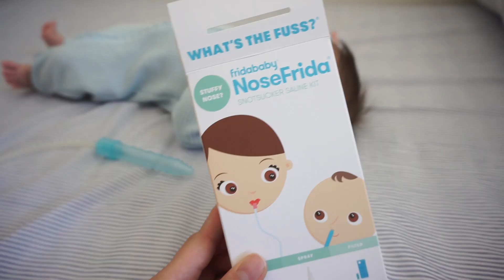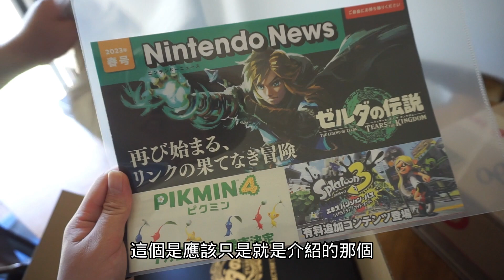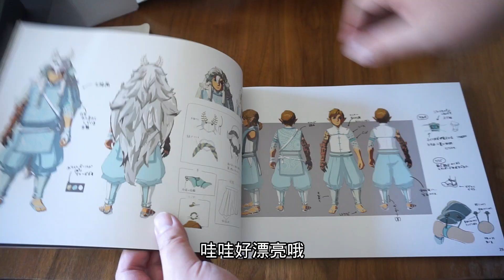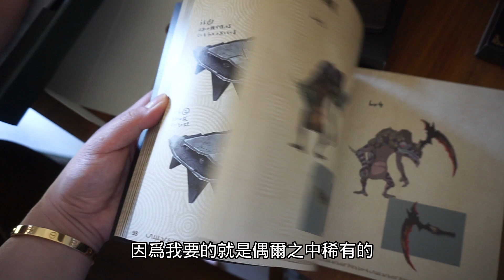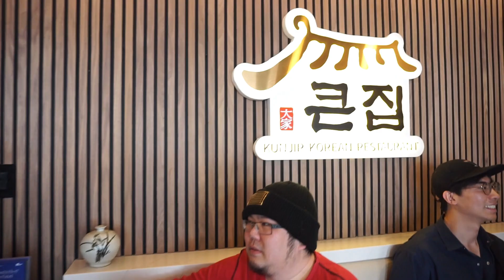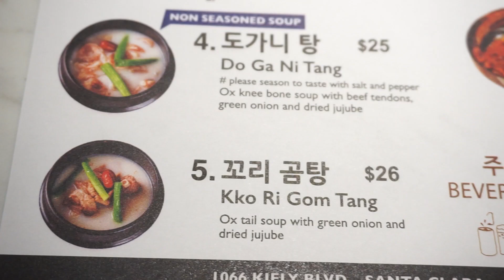🍼BB 2nd Month 🍼 Part 2: 帶娃日常+塞爾達紀念版開箱+Memorial Day BBQ+強烈推薦Kunjip韓國牛肉湯+快樂小羊AYCE